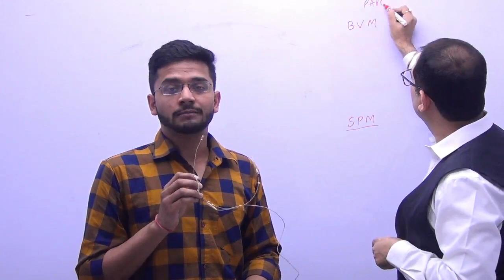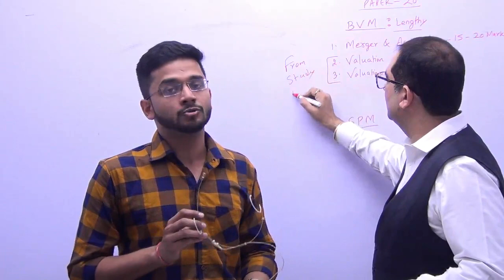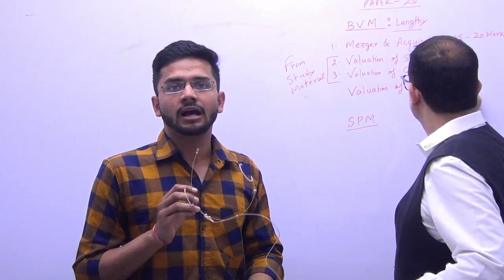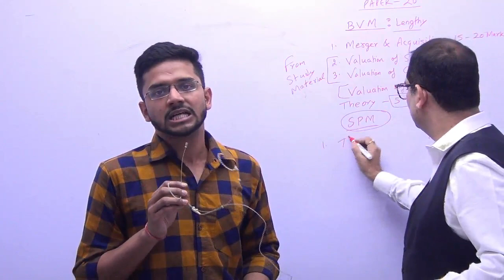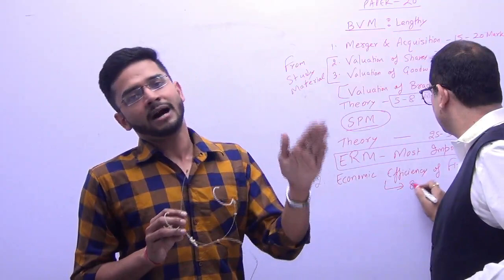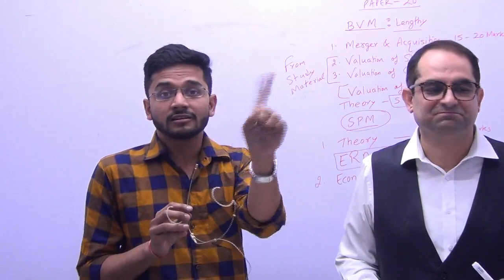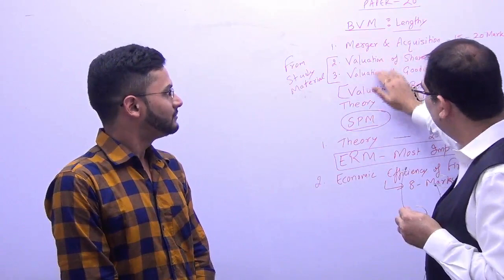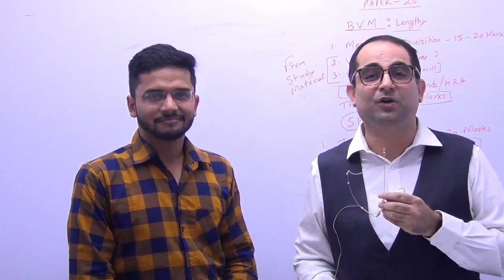CMA Final Group 4 (SPM & BVM ) Paper 20 - How to study and Important Chapters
CAOnlinecoaching CMA Final Group 4 (SPM & BVM ) Paper 20 - How to study and Important Chapters